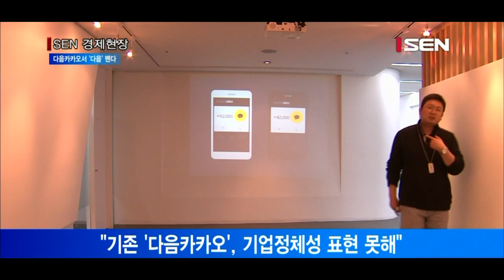다음카카오 회사명서 ‘다음’ 뗀다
“기존 ‘다음카카오’, 기업정체성 표현 못해”
사명 바뀌어도 PC포털등서 다음브랜드 유지

다음카카오가 오는 23일 임시주주총회를 열고 사명을 ‘카카오’로 변경합니다.
다음카카오는 모바일 생활플랫폼 브랜드로의 확장, 모바일 정체성 강화를 통한 기업 브랜드 경쟁력 제고 등을 위해 사명을 바꿨다고 설명했습니다. “합병 전 두 회사 이름인 ‘다음’과 ‘카카오’를 물리적으로 나란히 표기한 다음카카오라는 사명으로는 기업이 나아가고자 하는 방향을 제대로 표현할 수 없었다”는 얘기입니다.
23일 열리는 임시 주주총회에서는 사명 변경과 함께 임지훈 신임대표 선임도 확정될 예정입니다. 다만 사명이 카카오로 바뀌더라도 ‘다음’(daum)은 PC 포털, 다음 앱 등의 서비스 브랜드로 계속 유지됩니다.